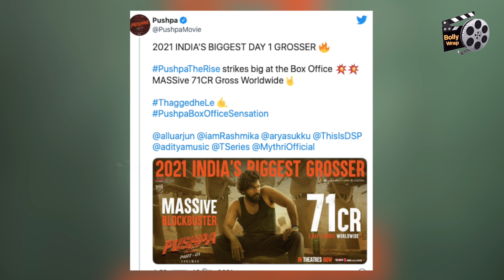Allu Arjun Movie Pushpa Create History in American Box Office